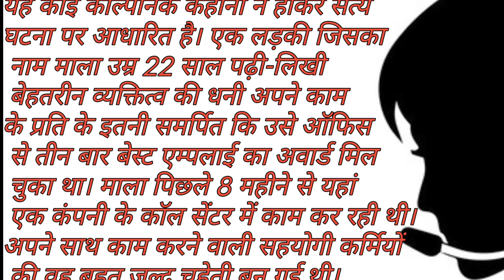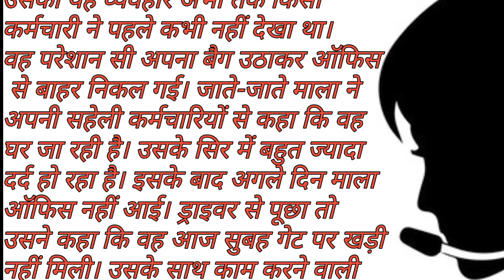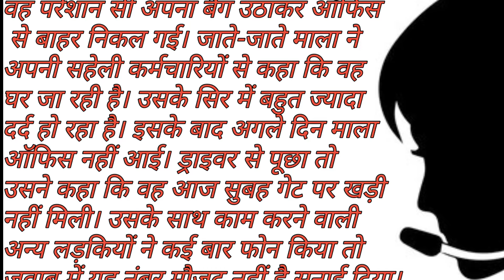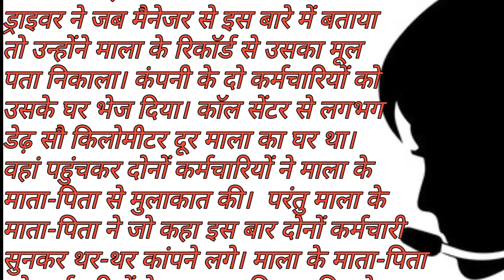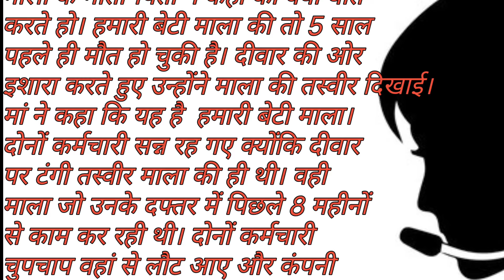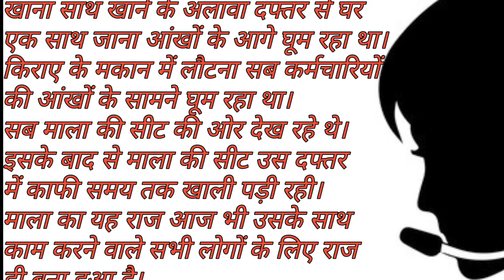वो कौन थी? आज तक खुल ना‌ पाया राज। जानिए एक 22 साल की युवती की रहस्यमयी कहानी।